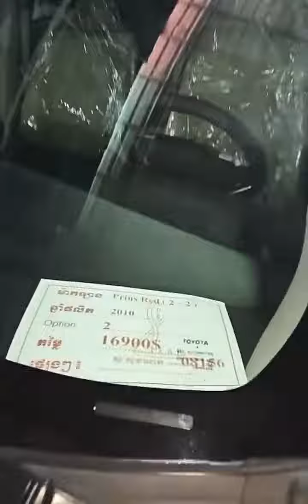Prius 2010 ក្រដាសពន្ធ តម្លៃ 16900$ 🤩Option 2 ក្រហមកុលាប Rose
Prius 2010 ក្រដាសពន្ធ តម្លៃ 16900$ 🤩
Option 2 ក្រហមកុលាប Rose 🌹 ក្នុងលឿង  ដាក់ចង្កៀងគុជភ្លោះ  ម៉ាញ៉េAndroid Camera360 រួចជាស្រេច😘🌹 សំបុកឃ្មុំថ្មី  Tax Paper ក្រដាសពន្ធថ្មី  =  តម្លៃ 16900$ ដាច់ 🤩
Toyota,Tacoma,Kia,Ford,car for sell,ផ្សារឡាន,Vitz,Morning,Visto,Highlander,Rx300,Rx330,Rx400h,Tundra,Mercerdes-Benz,Landcriuser